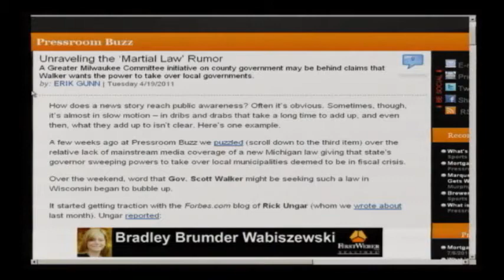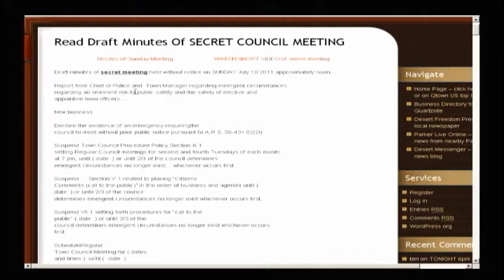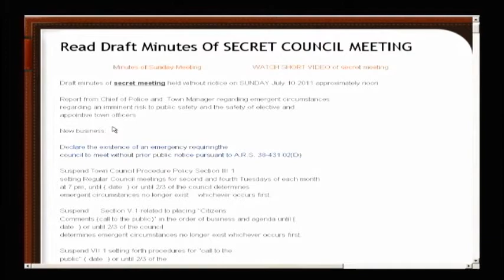Jennifer Jones: Martial Law Declared in Secret City Council Meeting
Alex Jones talks with Jennifer Jones on July 11, 2011,  who was silenced against the desire of the city mayor lf Quartzite, Arizona during city council and detained by the goons squad and now have had the mayor circumvented with a secret city council meeting declaring martial law with the Police Chief taking charge of the town. The mayor refused to enter the meeting declaring it illegal in that it was not formed according to proto call.